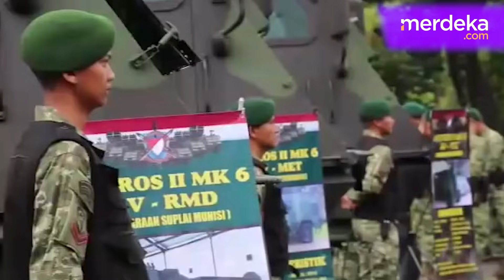Profil Hadi Tjahjanto Mantan Panglima TNI Gantikan Mahfud Jadi Menko Polhukam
MERDEKA.COM -Presiden Jokowi melakukan reshuffle kabinet Indonesia Maju dengan melantik Marsekal (Purn) Hadi Tjahjanto menjadi Menteri Koordinator Bidang Politik, Hukum, dan Keamanan (Menko Polhukam).

Hadi Tjahjanto sebelumnya menjabat sebagai Menteri Agraria dan Tata Ruang/Kepala Badan Pertanahan Nasional (ATR/BPN)

Hadi menggantikan posisi Mahfud Md yang mengundurkan pada awal Februari lalu karena bertarung di Pilpres.

nirma